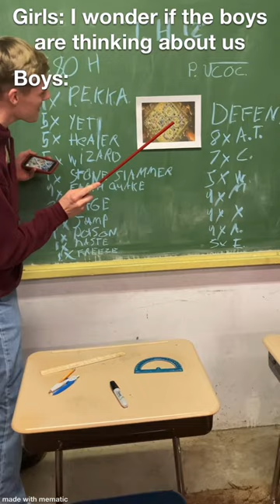Clash of Clans life